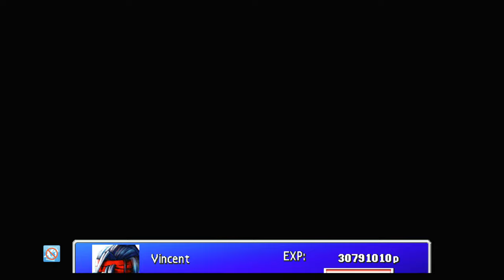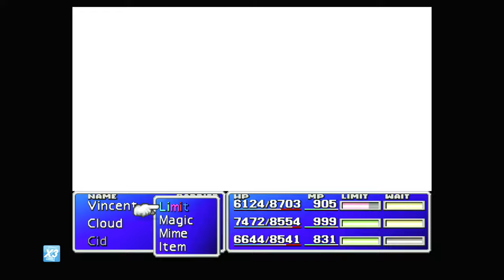FF VII [LV 99] Perfect Walkthrough Part 208 Vincent's Kills Farming